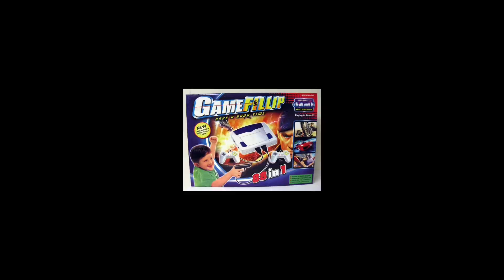A teenage girl laughs hysterically at a Mickey Mouse costume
Don’t ask why I made this…I have no idea. 🤪